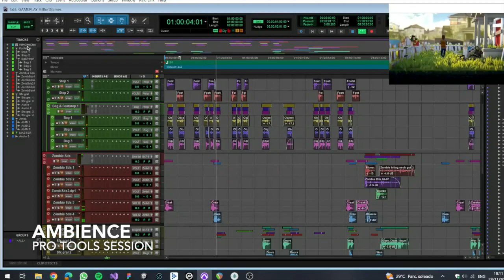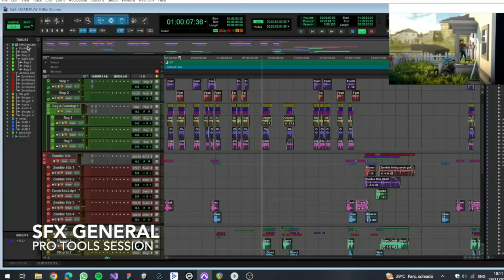Long Gone - Sound Design Assets